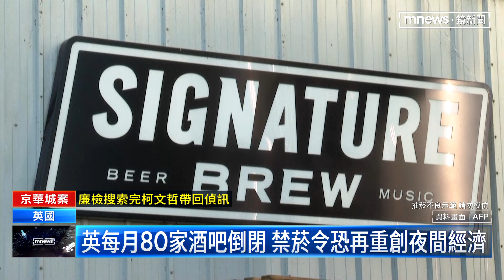延續「無菸世代」思維 英政府擬推戶外禁菸令｜鏡新聞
有菸癮的朋友，未來到英國旅遊，可能需要受到更多限制，延續前任政府「無菸世代」思維，英國首相施凱爾表示，正在研擬更嚴格的戶外禁菸令，酒吧和餐廳的露天區域，以及店外的人行道，都被劃入禁菸區，消息一出，酒吧業者擔心，會更加重創英國的夜間經濟。